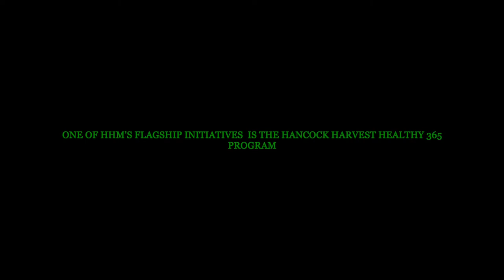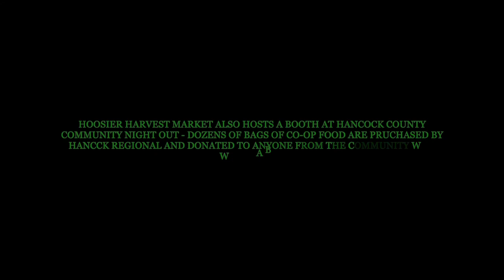The Hoosier Harvest 365 Hospital Delivery Program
The Hoosier Harvest Market, a non-profit farmer-owned co-operative, was formed in 2013. Made up of 20 farmers, the co-op provides local farm products for direct to consumer purchase through their online store. With support from SARE, they are expanding offerings into offseasons and for low-income or “at-risk” families through a partnership with a local hospital.